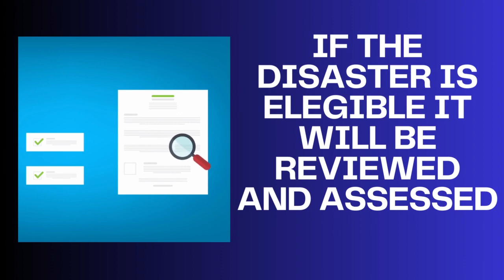IEMA-OHS Emergency Proclamation English Video - 07-26-23